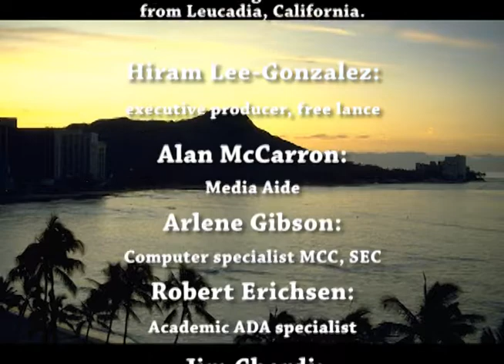The Surfing Madonna from the Tepeyac